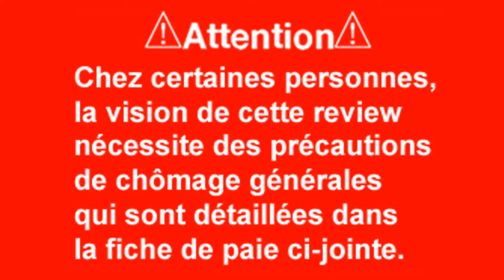Review de merde #1497 : WRC Arcade [PS1]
#1497 : WRC arcade jusqu'à la meule !!